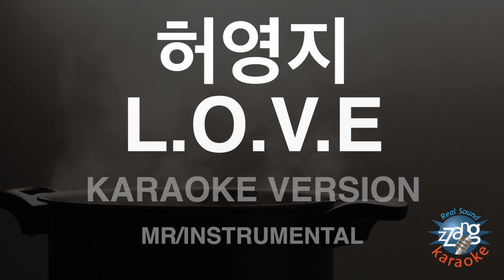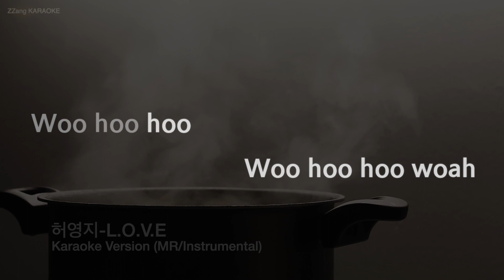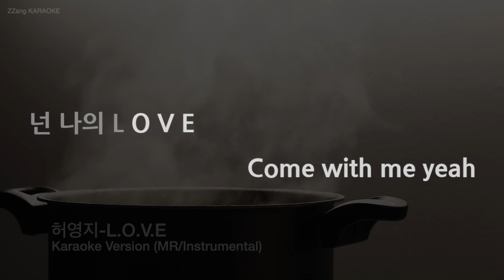[짱가라오케/노래방] 허영지-L.O.V.E (MR/Instrumental) [ZZang KARAOKE]